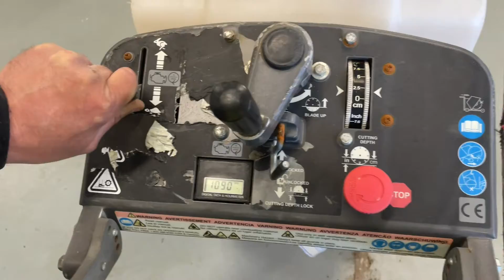Köp Golvsåg asfalt & betong Husqvarna FS 413 på Klaravik